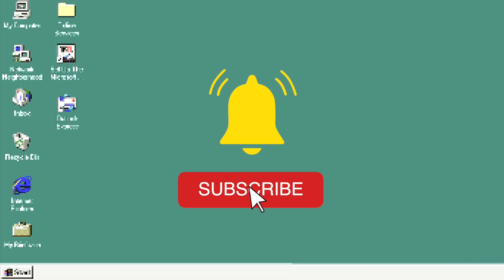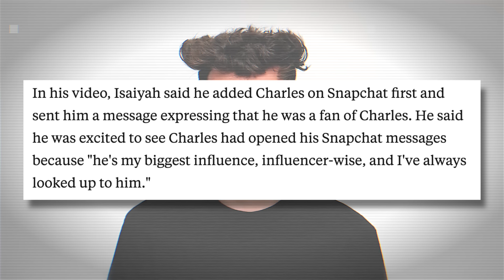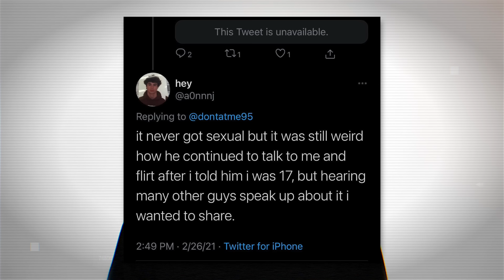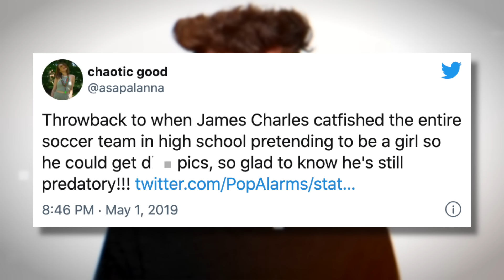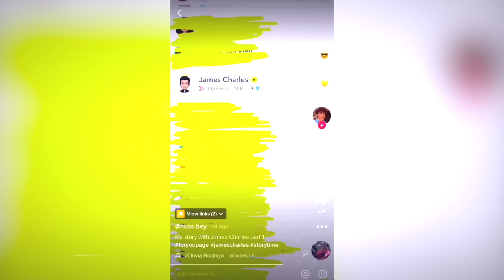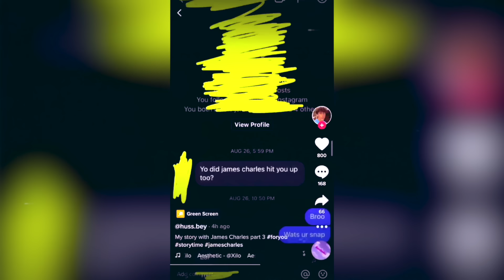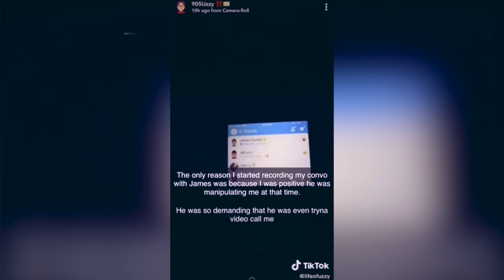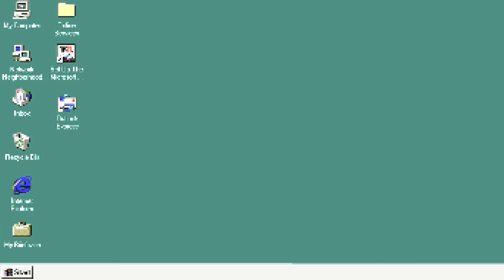THE JAMES CHARLES ALLEGATIONS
Uncle Herman presents a timeline of events as alleged victims of James Charles keep coming forwards.

Sources:
@/defnoodles on Twitter

Regards,
Herman